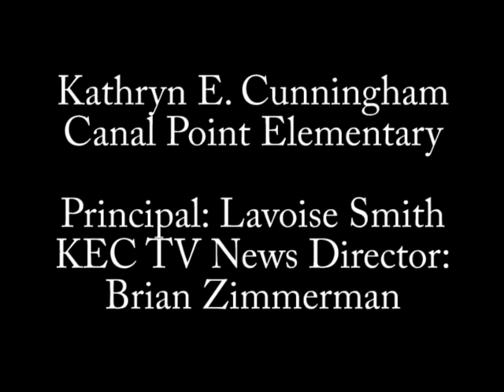2010 Pro Bowl: Student Reporter Damon Weaver Interview with Darnell Docket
2010 Pro Bowl: Student Reporter Damon Weaver Interview with Darnell Docket